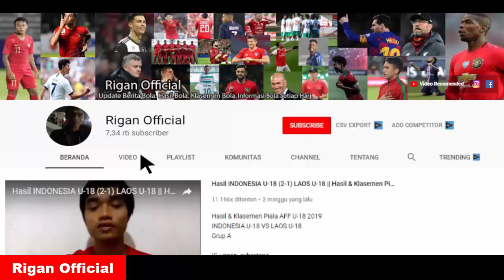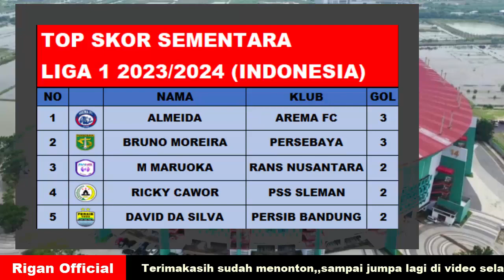HASIL PERSEBAYA (1-1) BARITO PUTERA||HASIL & KLASEMEN PEKAN 2 BRI LIGA 1 2023/2024 (SABTU,08/07/23).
hasil persebaya vs barito putera
hasil psm makassar vs dewa united
jadwal liga 1 pekan 2 malam ini
jadwal liga 1 2023/2024 terbaru
hasil,jadwal dan klasemen bri liga 1 2022/2023